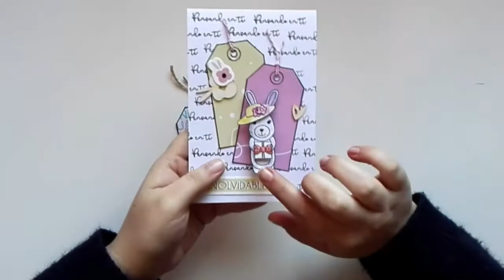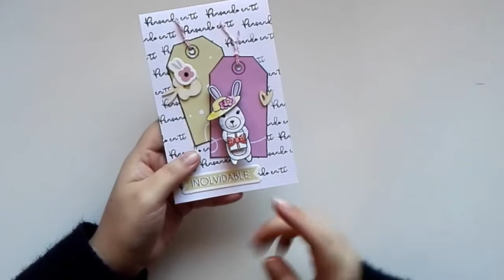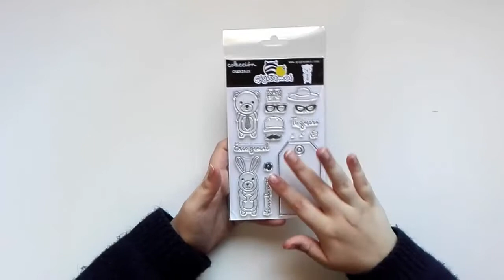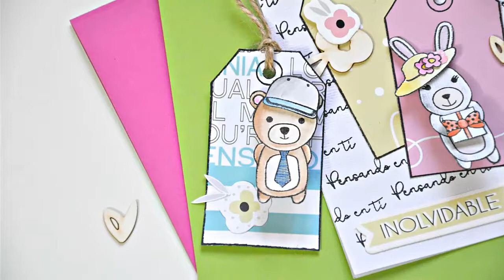Tutorial wobble card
¿Quieres aprender a crear esta genial wobble card? Rocío @scrapeateconrocio te guiará, utilizando el ingenio y su buen gusto. Además, te presenta uno nuevo set de sellos!!!